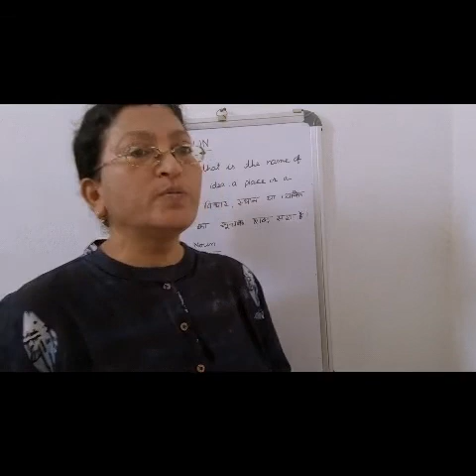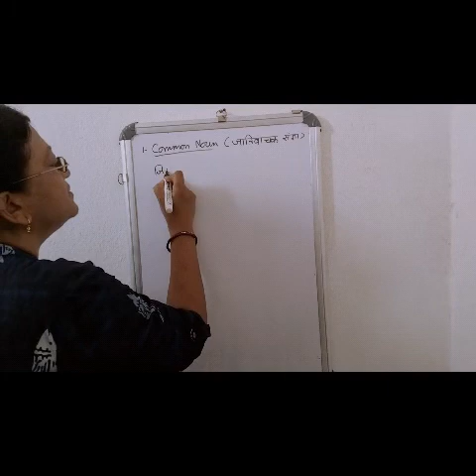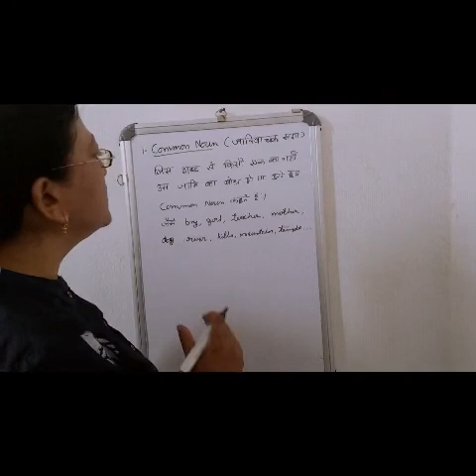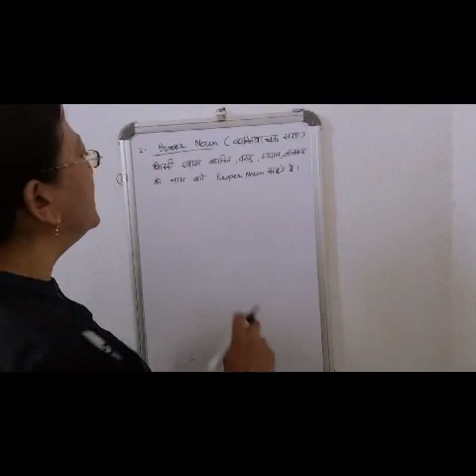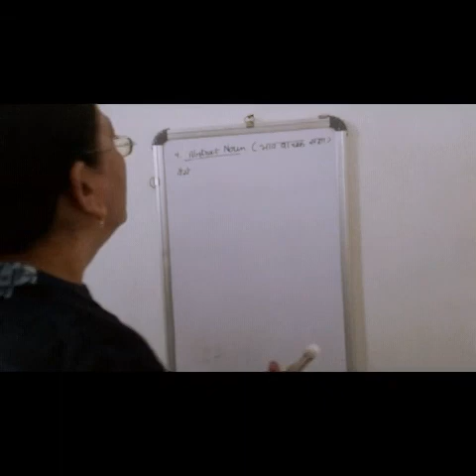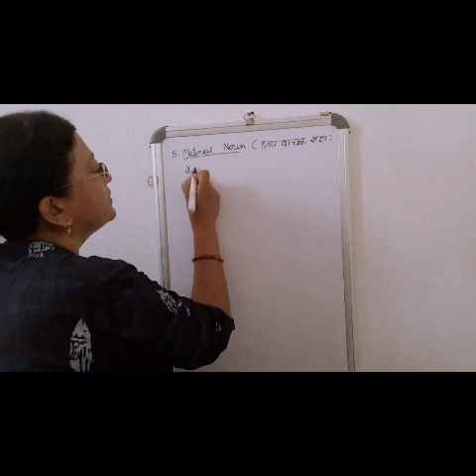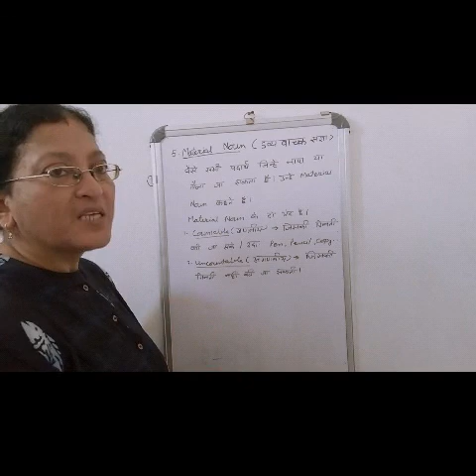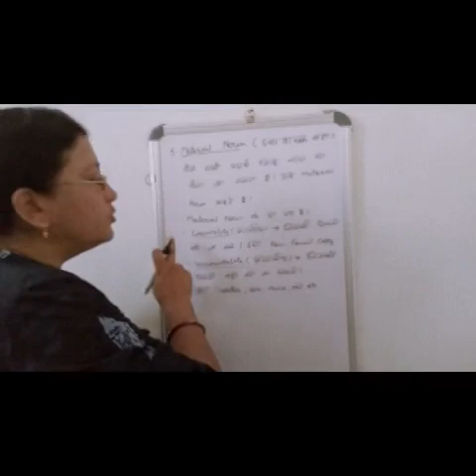NOUN( संज्ञा), both primary and upper primary children, Hindi medium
Baby Kumari
Assistant teacher
G.M.S.Pancha
Ormanjhi
 Ranchi
Jharkhand